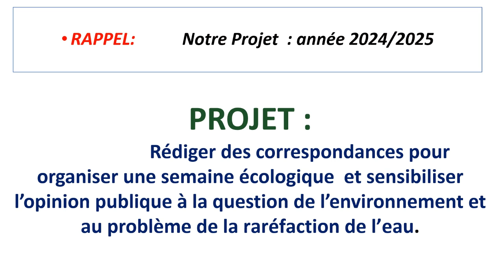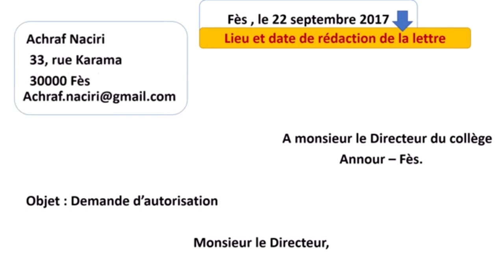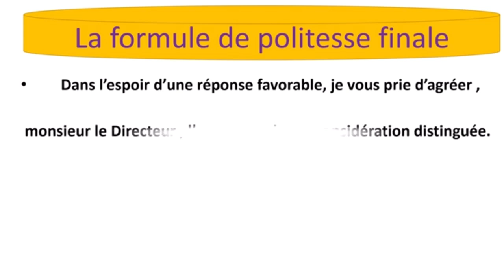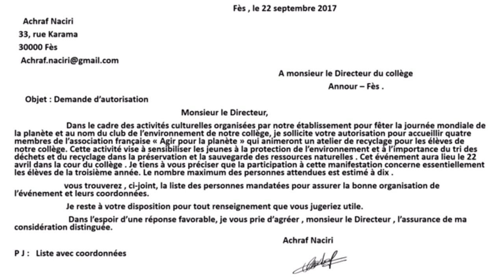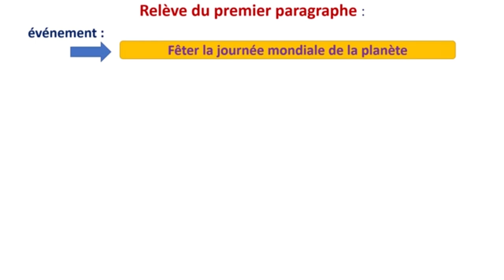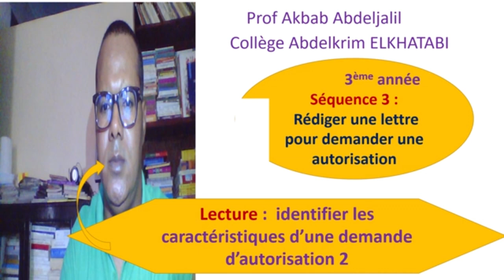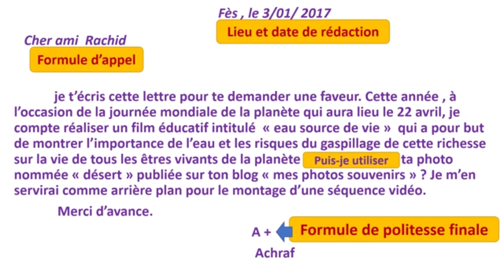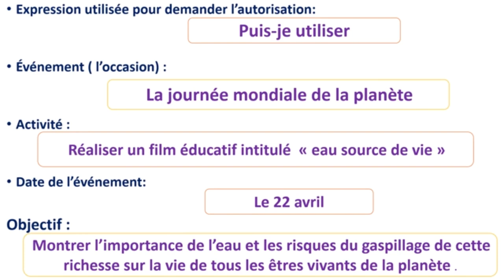identifier les caractéristique d'une demande d'autorisation-séquence3 Prof Akbab